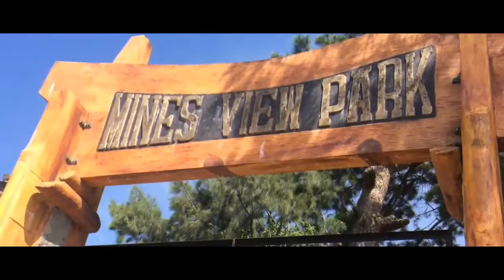TRAVELOG 2: The unplanned trip to BAGUIO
@orc_car - Instagram
@paulyne071498 - Twitter
@paudemickey - Snapchat
@Paulyne Orcasitas - Facebook

Also, please do like and follow Bandwagoon (PMCO) on Facebook for more funny and interesting videos.

God bless everyone, Deuces!

NEXT VLOG: When in Antipolo, Ibajay, Aklan .